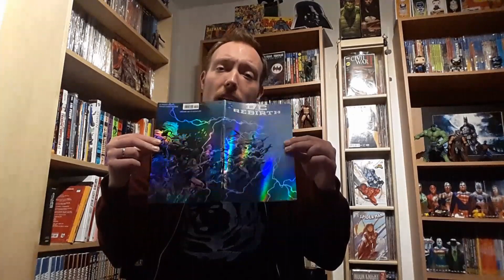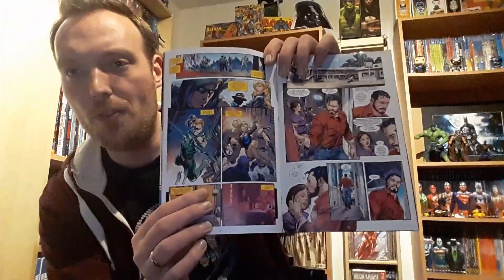DC Rebirth Comic Review | Das alte DC Universum kommt zurück | DC Comics/Panini Comics (Deutsch)